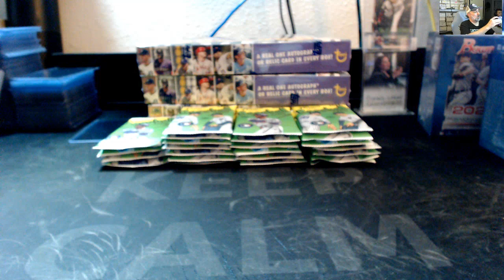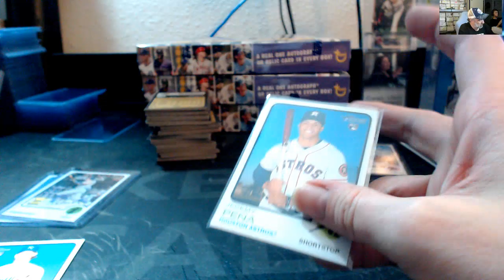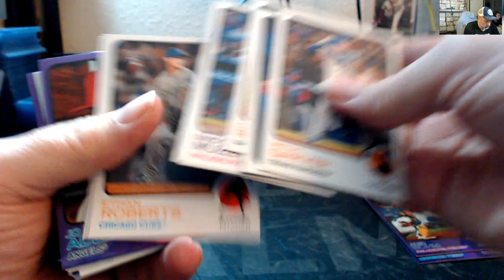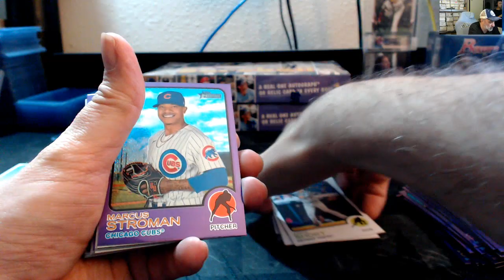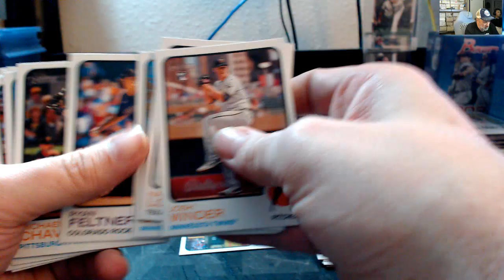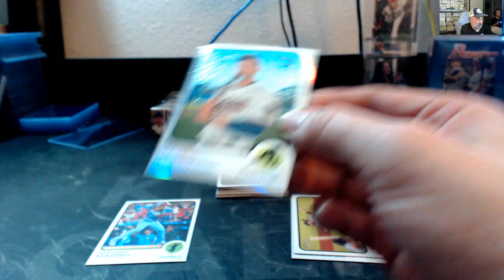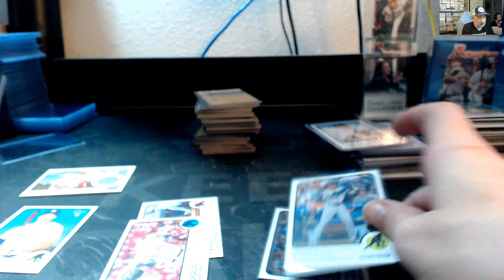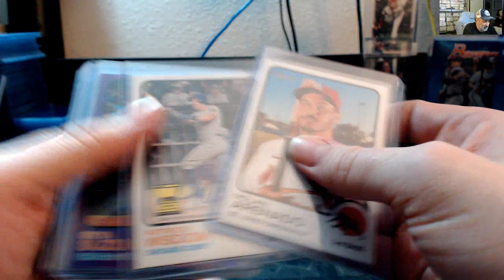2022 TOPPS HIGH NUMBER HERITAGE EBAY 4 BOX EBAY BREAK #3